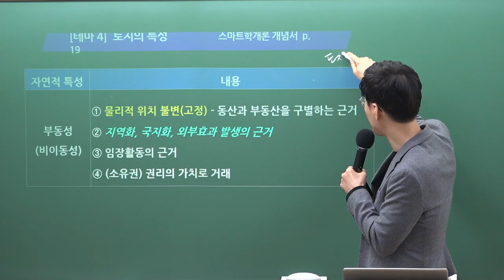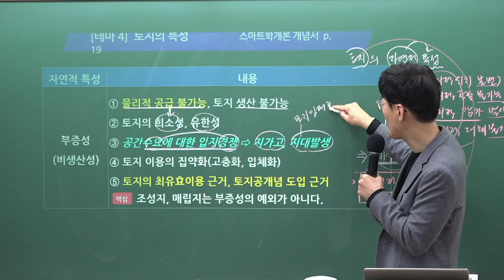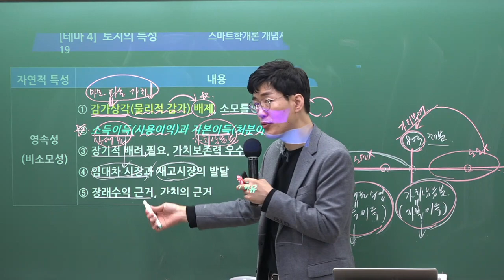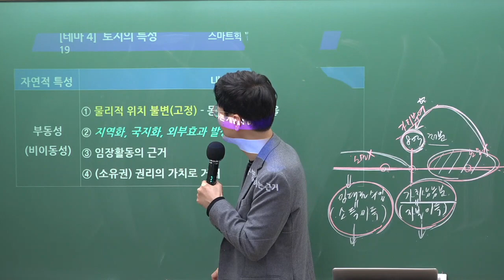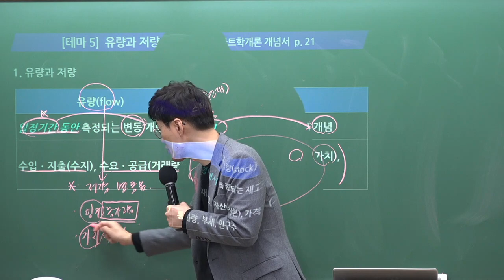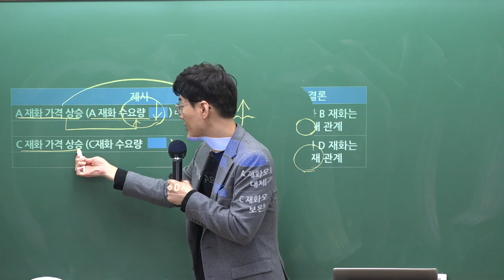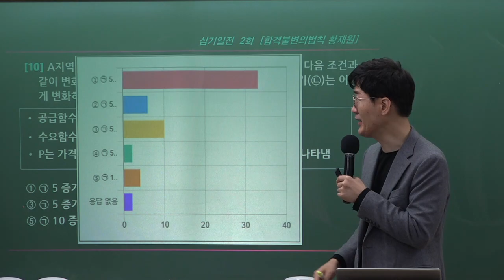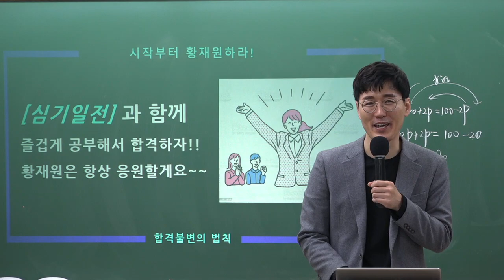[공인중개사학원 김포중앙] 2023년 제34회대비 시작부터 황재원하라! 스마트학개론 황재원 교수님의 심기일전 2회차 2교시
시작부터 황재원하라! 스마트학개론 황재원 교수님의 심기일전 2회차!
[경제론] 강의가 2023년 1월 7일 (토) 유튜브 라이브로 진행되었습니다.

핵심이론만 스마트하게 강의 해주시는 황재원 교수님의 수업을 유튜브 라이브로 생생하게 수강 할 수 있는 시간! 학개론 심기일전 입니다.

정규 강의 시간에는 볼수 없었던 황재원 교수님의 반전 매력도 느낄수 있는 시간입니다.